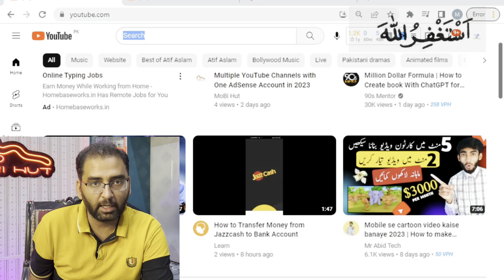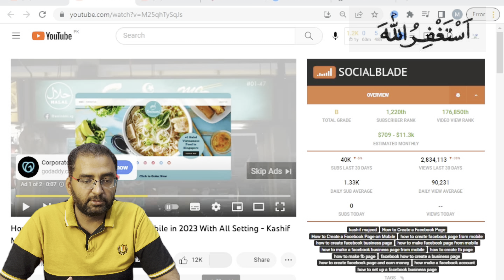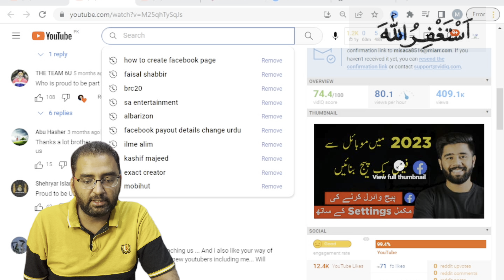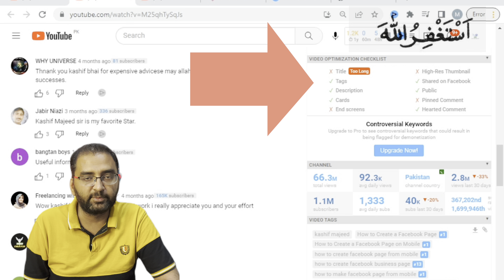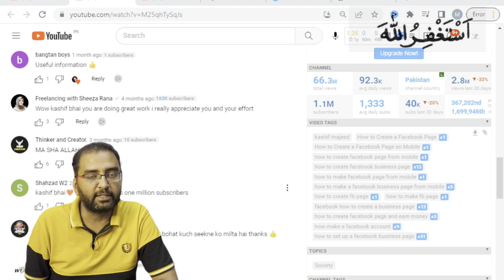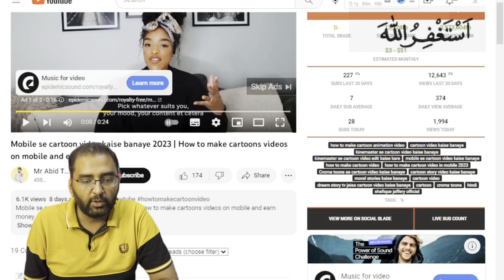YouTube Video's Views Trick | YouTube Video Seo Full Course | MoBiHuT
YouTube SEO, or YouTube Search Engine Optimization, is the process of optimizing your YouTube videos so that they rank higher in YouTube search results. This can help you attract more viewers to your videos and grow your YouTube channel.

Here are some tips for SEOing your YouTube videos:

Choose the right keywords. The first step to SEOing your videos is to choose the right keywords. These are the words or phrases that people are likely to search for when they're looking for information on the topic of your video. You can use a keyword research tool like Google's Keyword Planner to help you find the right keywords.
Use your keywords in your video title. Your video title is one of the most important factors in determining how high your video ranks in search results. Make sure to include your target keywords in your title, but don't overdo it. You don't want your title to look spammy.
Use your keywords in your video description. Your video description is another important factor in SEO. Be sure to include your target keywords in your description, and also use them throughout the description. You can also use synonyms and related keywords to help your video rank for a wider range of searches.

Likee Video